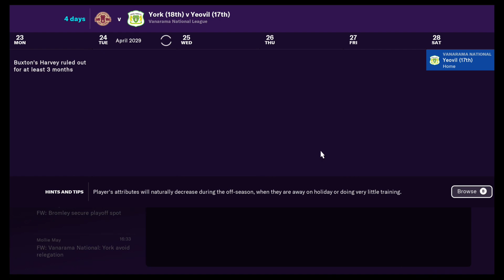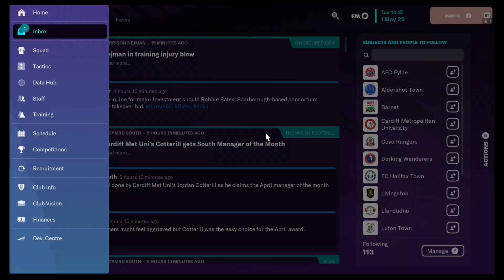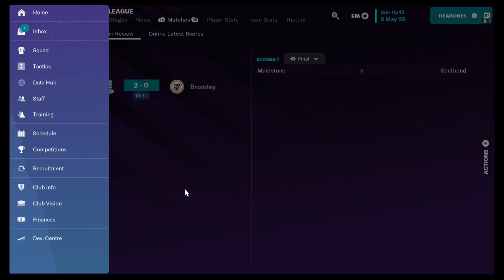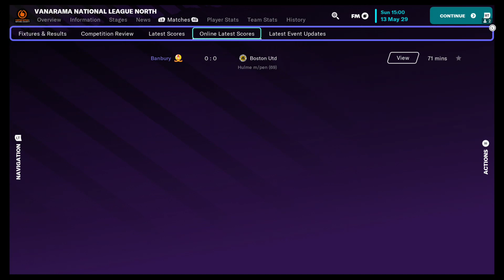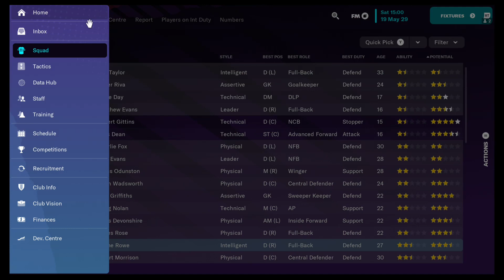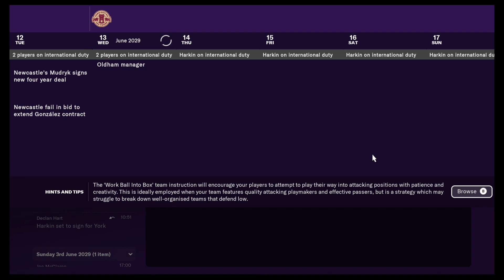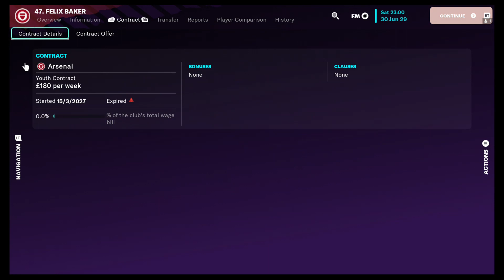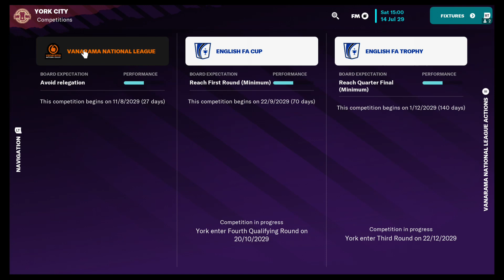FM23 CO-OP CAREER W/ @B1AZINBISHOP #55: BISH PLAYOFF JOURNEY!!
Welcome to my co-op career with B1azinBishop of Football Manager 2023!